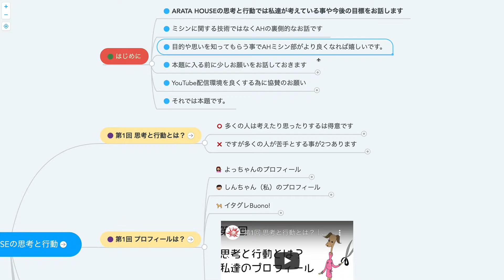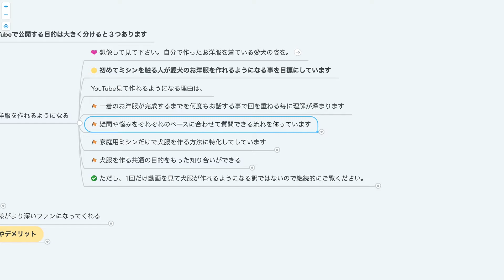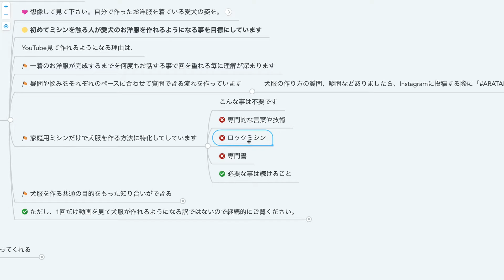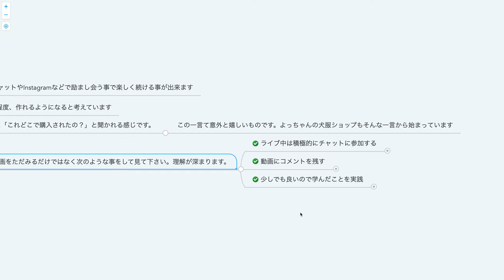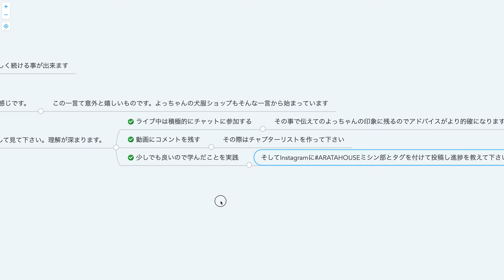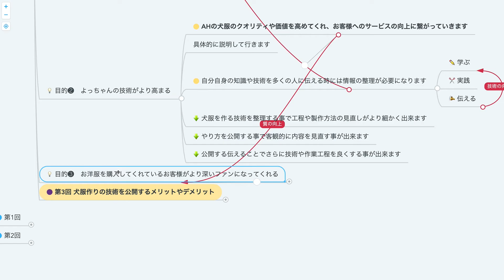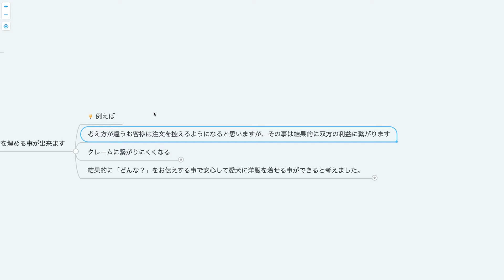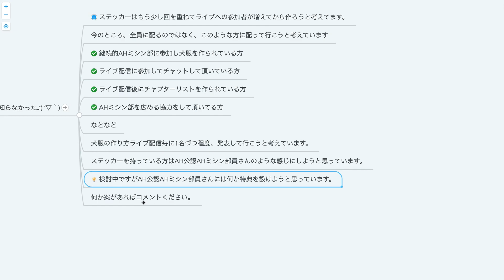なぜARATA HOUSEミシン部を始めたのか？｜YouTubeでミシンの技術を公開する理由とは？｜第2回 2021/02/19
00:00​ オープニング
00:24 視聴前のお願い
01:15 協賛のお願い
02:55 第1回の振り返り
03:28 なぜARATA HOUSEミシン部を始めたのか？
04:05 目的❶YouTubeを見た皆さんが愛犬のお洋服を作れるようになる
08:46 犬服作りにこんな事は不要
12:47 モノづくりを続けるコツ
15:15 ある程度とは「これどこで購入されたの？」と聞かれる感じ
17:32 技術をより向上するには？
24:54 目的❷よっちゃんの技術がより高まる
25:14 技術向上のフロー
28:13 客観的に内容を見直す
30:15 目的❸お洋服を購入してくれているお客様がより深いファンになってくれる
31:49 お客様との認識のズレを少なくする
33:30 クレームについての考え
37:26 コメント紹介
37:42 ステッカーについて
40:50 まとめ

について、しんちゃんがお話しています。

*一発収録なのでところどころミスしています。
*話のペースが遅いと感じる方は設定で再生速度を1.5倍にして見てください。

◉淡路島の犬服屋さんARATA HOUSE
淡路島でサンセットを眺めながら、小ちゃいのから大っきいのまでシンプルな犬服を製作しています。愛犬はイタグレBuono!です。

◉犬服の作り方｜ARATA HOUSEミシン部
「犬服作りを通して愛犬との暮らしを豊かに」をコンセプトに初心者から始める犬服作りや、犬服ショップ運営のノウハウなどをARATA HOUSEミシン部ではお伝えしています。

◉ARATA HOUSEの活動を応援する
ARATA HOUSEミシン部が役に立った。これからもARATA HOUSEの活動を応援したい。という皆様、応援、ご支援のほどよろしくお願いします。

◉ARATA HOUSEのSNS
Instagram、TikTok、Twitter、LINEなど